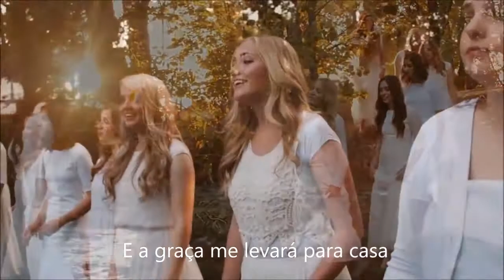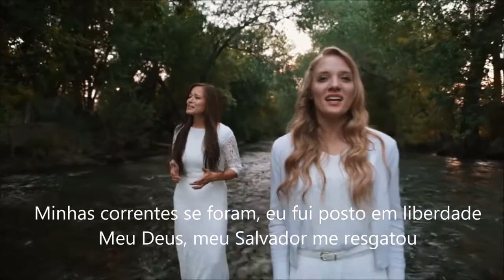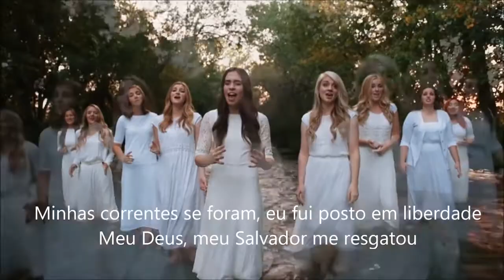Amazing Grace (Maravilhosa Graça) Legenda em Português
"Amazing Grace" (em português "Maravilhosa Graça", ou também conhecida como "Sublime Graça") é um hino cristão lançado em 1779, com sua letra escrita em 1772 pelo poeta inglês e clérigo anglicano John Newton (1725–1807). Newton escreveu a canção de uma experiência pessoal. Ele cresceu sem nenhuma convicção religiosa em particular, mas o caminho de sua vida foi formado por uma variedade de reviravoltas e coincidências que muitas vezes foram postas em ação pelas reações de outras pessoas ao que eles consideravam sua insubordinação recalcitrante.

Ele foi alistado a força para o serviço na Marinha Real Britânica. Após deixar a marinha, ele tomou parte no comércio atlântico de escravos. Em 1748, uma violenta tempestade fez seu navio bater violentamente e encalhar na costa do Condado de Donegal, na Irlanda. No meio desta tormenta, ele implorou a Deus por misericórdia. Esse momento marcou sua conversão espiritual, mas ele continuou no comércio de escravos até 1754 ou 1755, quando ele encerrou completamente sua carreira no mar. Newyon começou então a estudar teologia cristã.

Ordenado na Igreja da Inglaterra em 1764, Newton se tornou um curato em Olney, no condado de Buckinghamshire, onde ele começou a compor seus hinos com o poeta William Cowper. "Amazing Grace" foi escrita para ilustrar um sermão do Ano Novo de 1773. É desconhecido se ele compôs alguma melodia junto com os versos. Sua estreia impressa foi em 1779 com Newton e Cowper nos Hinos Olney mas acabou caindo na obscuridade na Inglaterra. Nos Estados Unidos, "Amazing Grace" se tornou muito popular em congregações batistas e metodistas como parte da evangelização de seus pregadores, especialmente na região sul, durante o chamado Segundo Grande Despertar no começo do século XIX. Já foi associada a mais de vinte melodias. Em 1835, o compositor americano William Walker colocou a letra na melodia conhecida como "New Britain" em um formato de nota de forma. Esta é a versão mais popular até os dias atuais no século XXI.

Com uma mensagem de perdão e redenção sendo possíveis independente dos pecados cometidos e que a alma pode se livrar do desespero pela misericórdia de Deus, "Amazing Grace" é uma das músicas mais reconhecidas no mundo de língua inglesa. O autor Gilbert Chase escreveu que é "sem dúvida o mais famoso de todos os hinos populares." Jonathan Aitken, um biografo de Newton, estima que a canção é cantada ao menos dez milhões de vezes por ano. Tem sido uma forte influência em música tradicional e se tornou uma canção emblemática no movimento musical spiritual da comunidade afro-americana. Sua mensagem universal tem sido um fator significativo na sua passagem para a música secular. "Amazing Grace" se tornou mais popular nos Estados Unidos principalmente após o renascimento da música folk (variedade de gêneros musicais) durante a década de 1960, e tem sido regravado milhares de vezes durante a segunda metade do século XX, com versões que se tornaram populares nas paradas de sucesso musicais seculares.